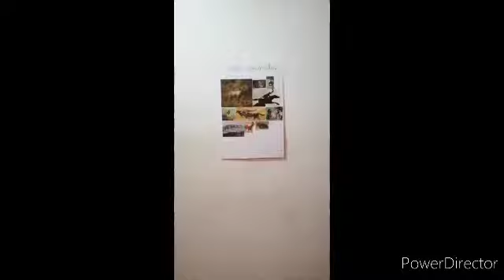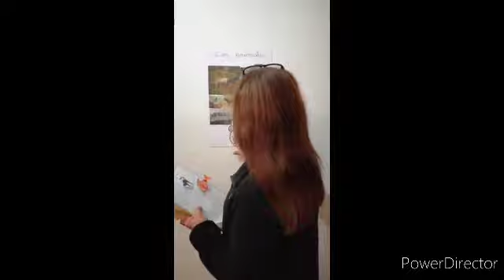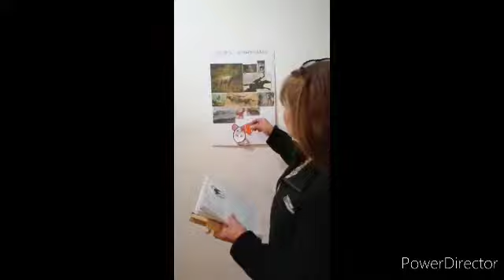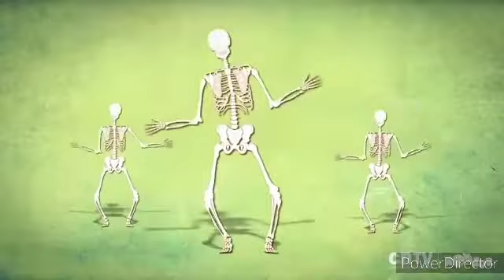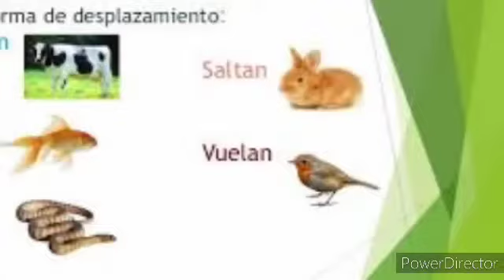Ciencias Naturales, 10/06/2020